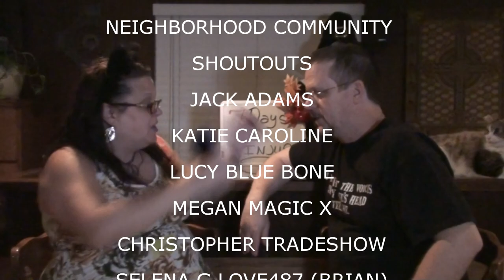NEW PHONE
Megan and Val go to Lunch! Kevin takes Val to get  - what else "A New Phone"